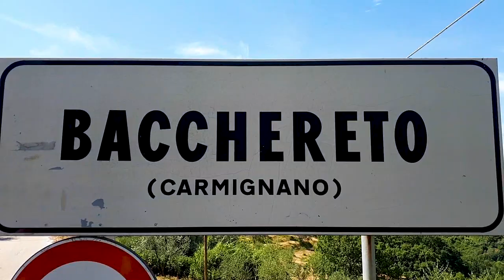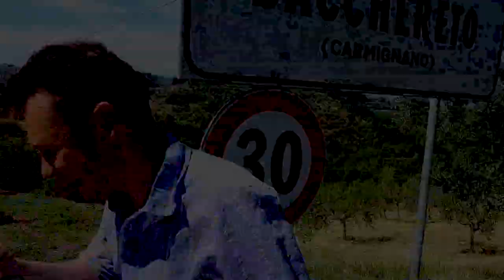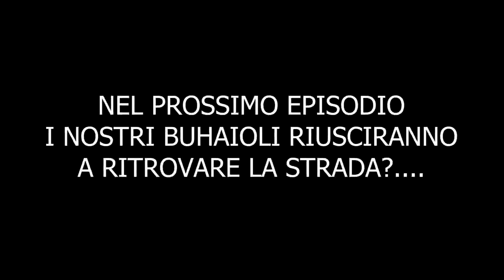il passaggio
il passaggio secondo estratto da "buhaioli c'è le paste"